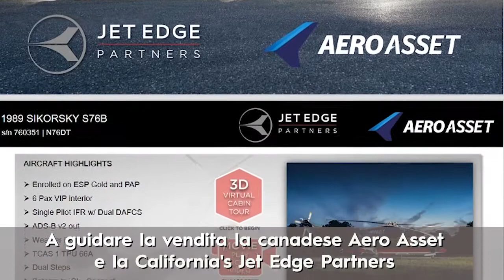Volete comprare l'elicottero di Trump? Date un'occhiata, dentro e fuori | Insider Italiano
Rosso, bianco e nero il "Sikorsky S-76" è famoso quasi quanto lo stesso presidente. Gli americani lo hanno conosciuto quando The Donald era protagonista di "The apprentice", e visto volare durante la prima campagna elettorale del 2016. Ha collezionato 6.259 ore di volo all'insegna del lusso